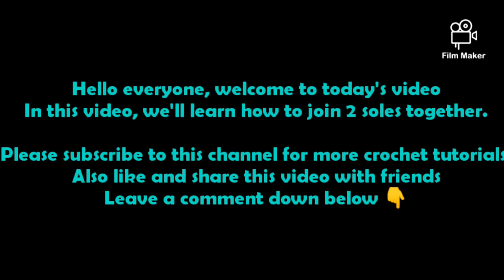How to Crochet double soles/jinsi ya kuunganisha soli 2 pamoja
Hello wapendwa,

Your likes and comments are much appreciated.. God bless you ♥️